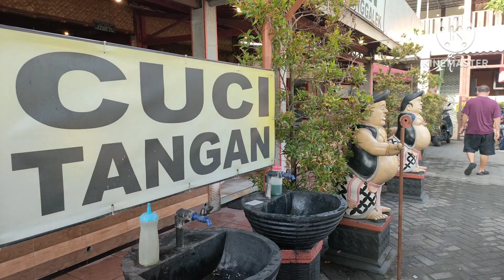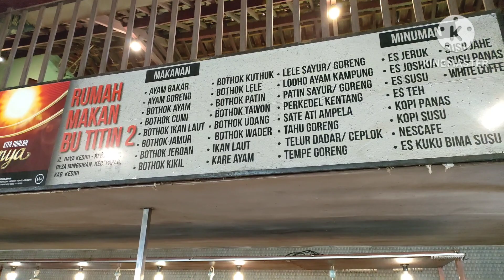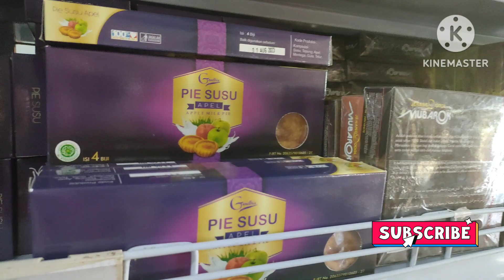Kuliner Sangat Murah Di Kediri Depot Bu Titin Puas Makan Disini!